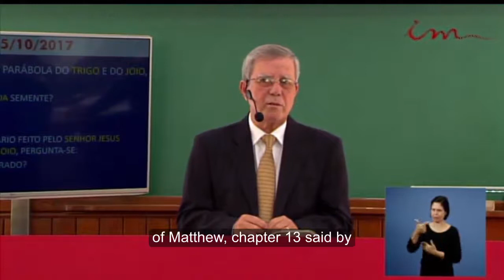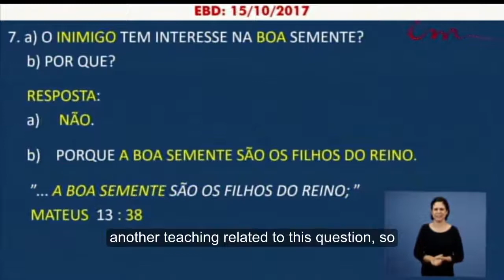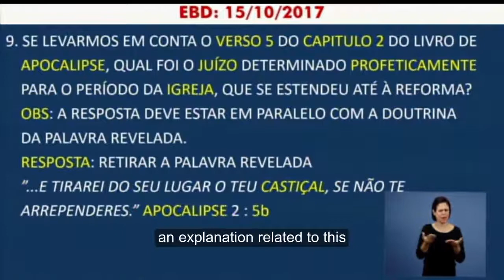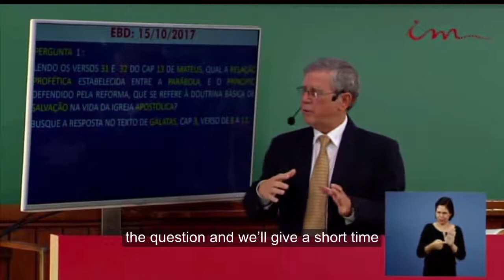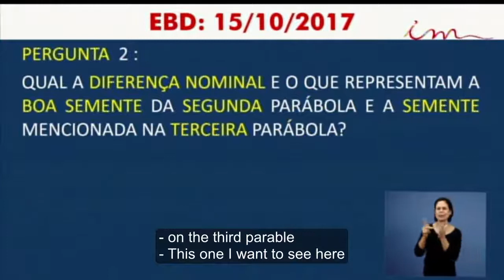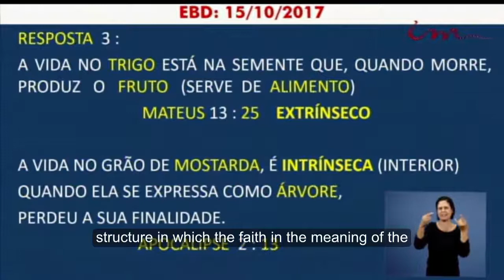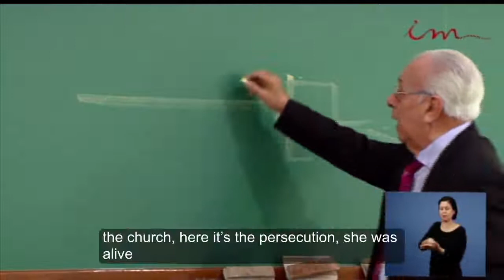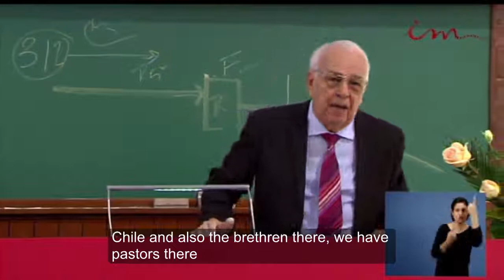Sunday School (2017-10-22) Maranatha (Pompano Beach, Florida)